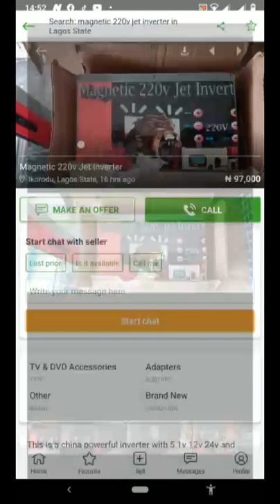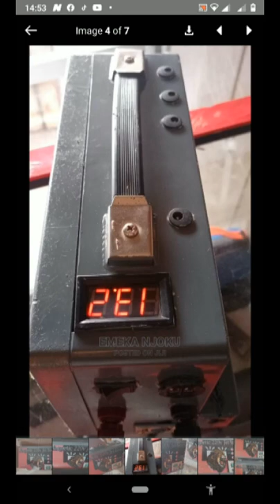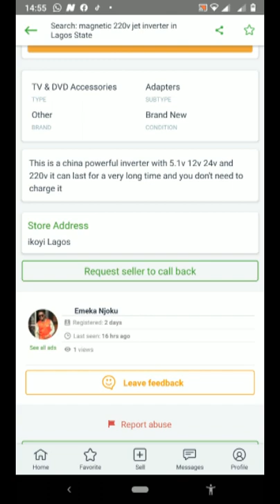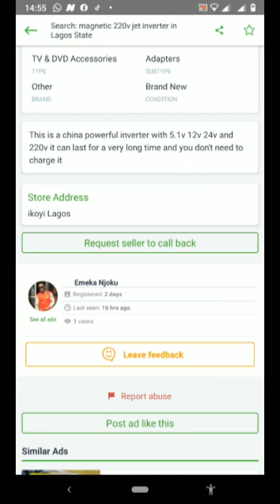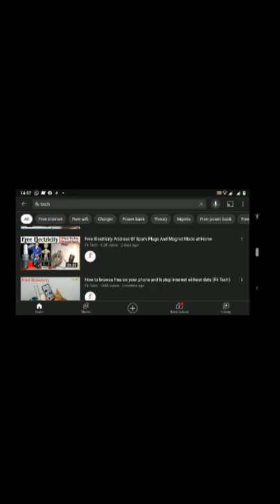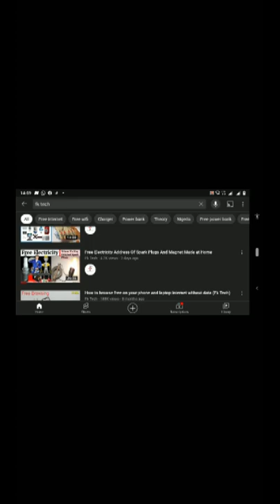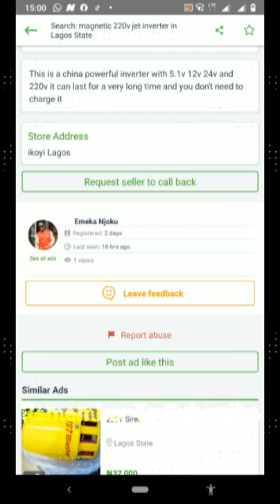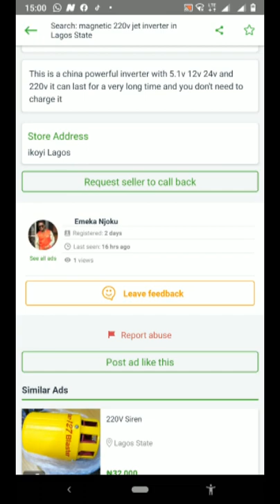Quick Review of "fktech" Magnetic 220v Jet Inverter, PLEASE TAKE CAUTION!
This is a quick review of the product displayed recently.

Translated titles:
Revisión rápida del inversor magnético a chorro de 220v "fktech", ¡TENGA PRECAUCIÓN!

Kurze Bewertung von "fktech" Magnetischer 220-V-Jet-Inverter, BITTE VORSICHT!

Examen rapide de l'onduleur à jet magnétique "fktech" 220v, VEUILLEZ PRENDRE ATTENTION!

Revisão rápida do inversor magnético a jato 220v "fktech", TOME CUIDADO!

"Fktech" चुंबकीय 220v जेट इन्वर्टर की त्वरित स

"fktech" ম্যাগনেটিক 220v জেট ইনভার্টারের দ্র

Mabilis na Pagsusuri ng "fktech" Magnetic 220v Jet Inverter, MAG-INGAT!

"fktech" ਮੈਗਨੈਟਿਕ 220v ਜੈੱਟ ਇਨਵਰਟਰ ਦੀ ਤੁਰੰਤ ਸਮ

"fktech" مقناطیسی 220v جیٹ انورٹر کا فوری جائزہ، براہ کرم احت

Đánh giá nhanh về Biến tần phản lực 220v từ "fktech", XIN LƯU Ý!